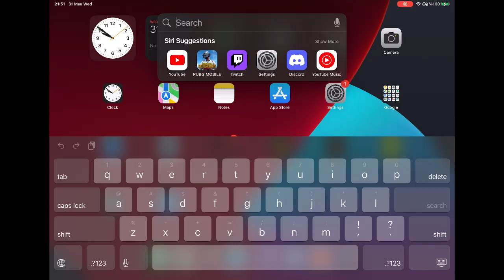Pubg Ağır Silah - Akıl oyunlarinda kaybeden biz.